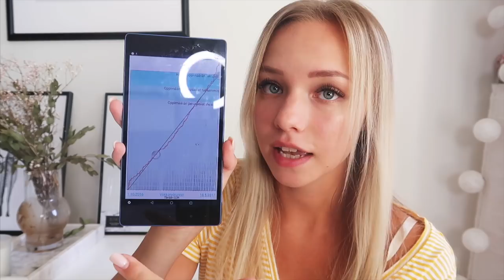OPISKELUVINKIT LÄÄKIKSEN PÄÄSYKOKEESEEN 📚👩🏼‍⚕️ - Näillä vinkeillä sisään! | Roosa Mononen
TÄRKEÄÄ! Katso alempaa shortcutit videon eri aihealueisiin!

Moikka!
Tässä videossa tulen vastaamaan paljon kysyttyihin kysymyksiin liittyen lääkikseen hakemiseen ja opiskeluvinkkeihin yhdessä MAFY:n kanssa! Käytin itse MAFY:n etäopiskelupakettia ja sen avulla pääsisin sisään Helsingin hammaslääkikseen viime vuonna 2017. Videolla jakamani vinkit ovat vain omia mielipiteitäni ja perustuvat omiin henkilökohtaisiin kokemuksiini. En siis väitä, että nämä toimisivat 100%:sesti kaikilla, kerron vain omat vinkkini, joilla itse pääsin sisään 😊 Olen itse siis hammaslääkiksessä (hain ensin kahdesti yleiselle ja sitten vikalla kerralla hampaalle, jonne pääsin heti), mutta hammaslääkikseen haetaan _tismalleen samalla pääsykokeella kuin yleiselle_ ja meillä on 2 ekaa vuotta ihan samaa opetusta yleislääkiläisten kanssa ja ollaan kaikki yhtä isoa porukkaa :) )Toivottavasti pidätte videosta ja siitä on teille hyötyä!❤️ Alas voi kommentoida, jos herää mitä tahansa kysyttävää, autan ja vastaan parhaani mukaan. Tässä vielä linkki toiseen lääkisvideooni!

Pahoittelut, että videosta tuli taas näin pitkä, minulla vain löytyy tästä niin paljon sanottavaa! Tässä kuitenkin shotcutit videolla esiintyviin aiheisiin:
01:48 Valmennuskurssin tärkeys hakuprosessin aikana
06:00 Koko vuoden, viikon ja yksittäisen päivän aikatauluttaminen, lukusuunnitelma, vapaapäivät, opo the life saver
16:51 Rutiinien tärkeys, mun oma päivärytmi lukuprosessin aikana
19:45 Opiskelutekniikka, passiivinen vs aktiivinen opiskelu, kertaaminen, mekaaninen vs analyyttinen laskeminen,
33:19 Mun kolme suosikkia parempaan opiskelutekniikkaan
37:45 Läheisten tuki

Klikatkaa tästä vielä itsenne MAFY:n sivuille ja aloittakaa oma matkanne lääkikseen!